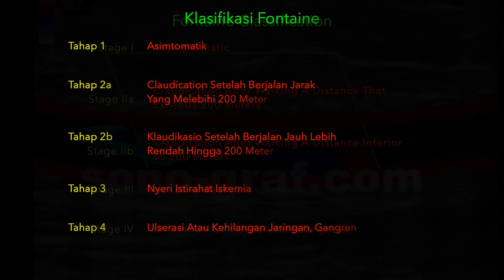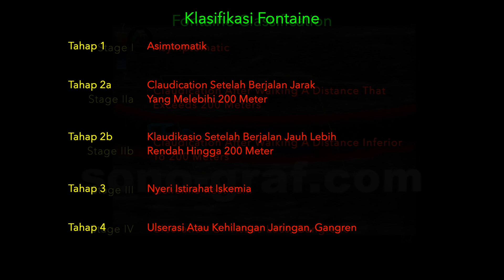Sonografi Dupleks - Trombosis Bypass pada Penyakit Arteri Perifer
Duplex Sonography - Thrombosis Of The PTFE Bypasses In PAD

Klasifikasi Fontaine